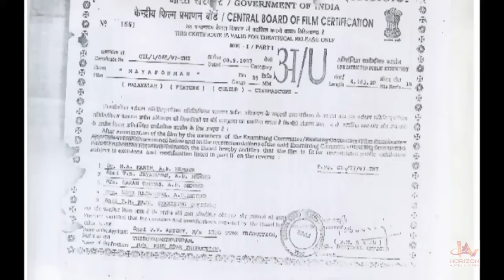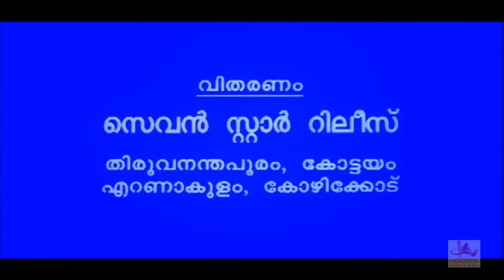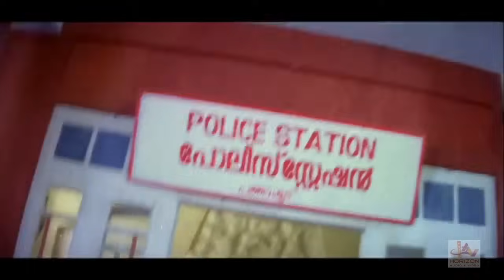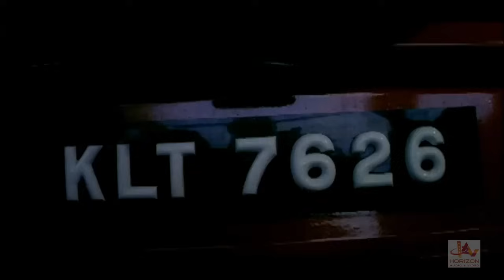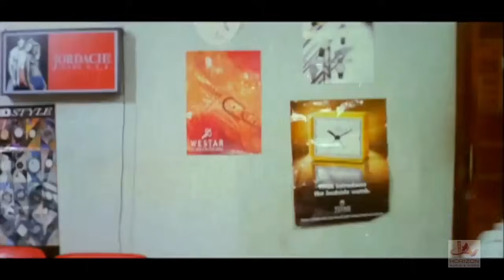Malayalam Superhit Action Movie | New Malayalam full Movie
Dileep Mass Superhit Action Full Movie HD | Malayalam Thriller Movie HD